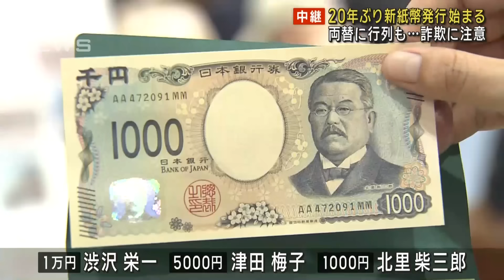20年ぶりの新紙幣発行始まる 両替に行列も 新1万円札の“顔”は渋沢栄一(2024年7月3日)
20年ぶりとなる新しい紙幣の発行が始まりました。新1万円札の顔となる渋沢栄一の地元、埼玉県深谷市にある銀行から報告です。

　（経済部・高瀬幸介記者報告）
　埼玉りそな銀行深谷支店では職員が渋沢栄一カラーである藍色のTシャツを着て対応に追われています。このあと新紙幣との両替が始まるということで、利用客も増え始めて、店内はごった返しています。

　この店舗では新紙幣の両替が始まるのは午後1時ごろになる予定ですが、さいたま市にある店舗では午前10時にすでに始まっています。

新紙幣を受け取った客
「率直にかっこいいなと思いました。会社に行くついでに交換しようと思って、我先に来ました」

　新紙幣が発行されるのは20年ぶりで、1万円札は福沢諭吉から渋沢栄一に、5千円札は樋口一葉から津田梅子に、千円札は野口英世から北里柴三郎になります。

　偽造防止のため、肖像としては世界初となる3Dホログラムなどの最新技術が導入されています。

　なお、これまでの紙幣も使用できるので、政府は「使えなくなる」といった詐欺行為に注意を呼び掛けています。

　こちらは午後1時から始まる新紙幣の両替の専用窓口となっています。これまでにすでに新紙幣の両替はおよそ60件予約が入っていて、予約客には封筒が特別に配られます。中には渋沢栄一との言葉が書かれています。できるだけ多くの人に新紙幣が渡るよう、新紙幣の両替は1人10枚までとなっています。